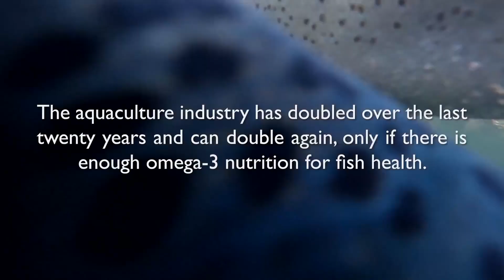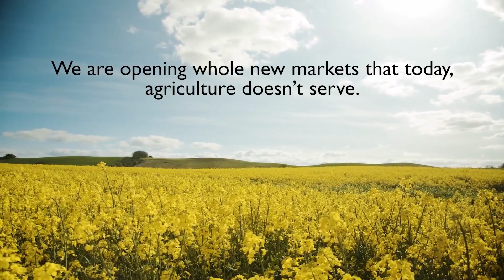Nuseed Oceans’ Titans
Ocean Titans is a new docuseries produced by the World Ocean Council to highlight businesses making significant innovations to improve ocean health. Aquaterra Advanced Omega-3, derived from Nuseed Omega-3 Canola has its very own episode to explore how our plant-based technology is preserving ocean resources and supporting the sustainable growth of aquaculture.